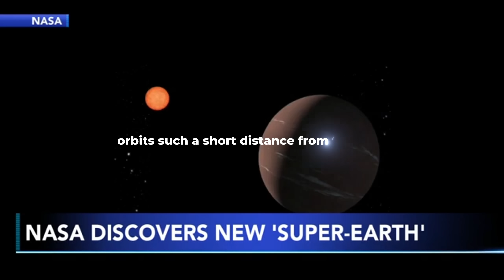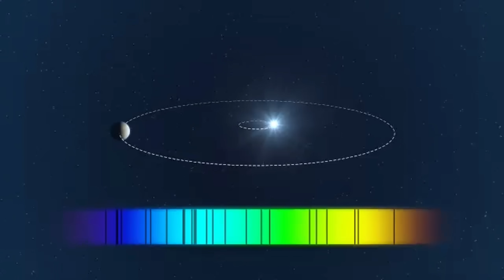ALIEN CAUGHT on Proxima B |James Webb Leaves NASA STUNNED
The James Webb Space Telescope has just captured something no one expected—an ALIEN moving on Proxima B! Scientists and NASA officials are in complete shock after reviewing the latest images. Is this the ultimate proof that we are not alone in the universe? Watch as we break down the discovery that’s shaking the scientific world. Don’t miss this mind-blowing footage and see why everyone is talking about Proxima B right now!

Credits:
NASA